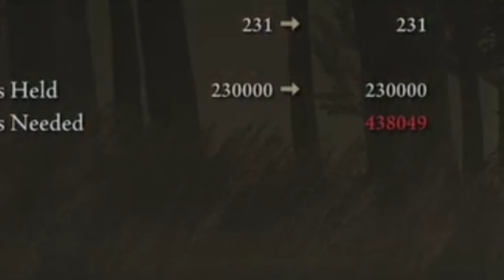KRATOS VS ELDEN RING DLC BOSS RUSH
BOSS RUSH:
0:00-INTRO
1:30-RALVA THE GREAT RED BEAR
5:34-GOLDEN HIPPO
9:27-DEATH KNIGHT
12:13-COMMANDER GAIUS

I use adobe premiere to edit my videos.

_ _ _ _ _ _ _ _ _ _ _ _ _ _ _ _ _ _ _ _ _ _ _ _ _ _ _ _ _ _ _ _ _ _ _ _ _ _ _ _ _ _ _ _ _ _ _ _ _ _ _ _ _ _ Tags